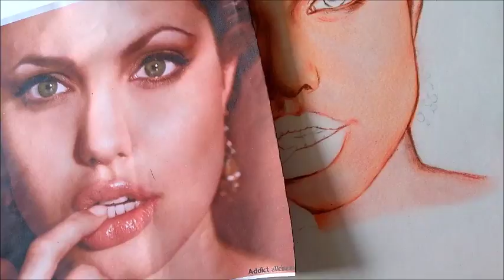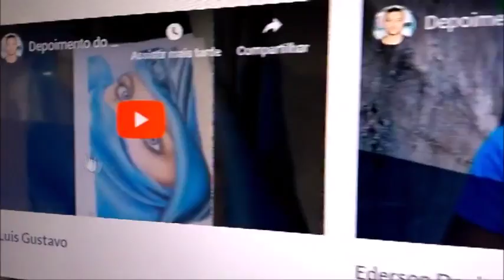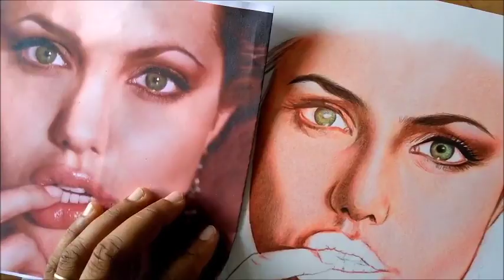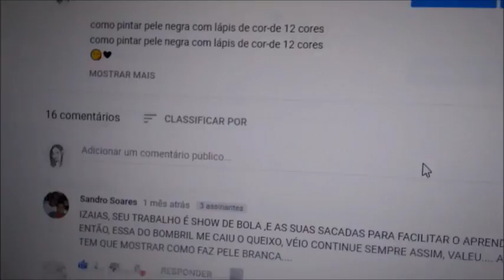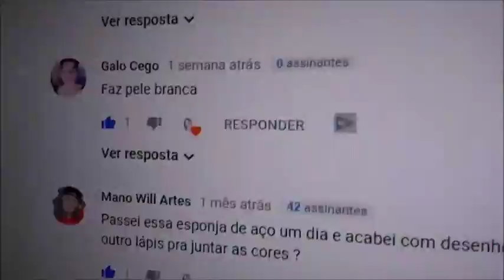como desenha pele branca com lápis de cor -curso de desenho realista